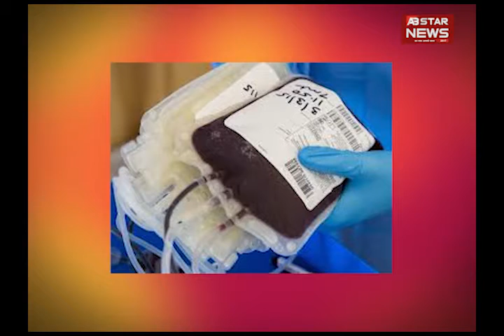क्या है प्लाज्मा थेरेपी? क्या इससे बच सकती है जान? | AB STAR NEWS